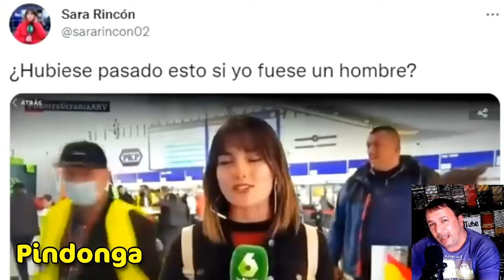Periodista exagera porque un hombre tira un beso al aire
Una periodista Española exagera cuando hombre tira un beso al aire en cámara!